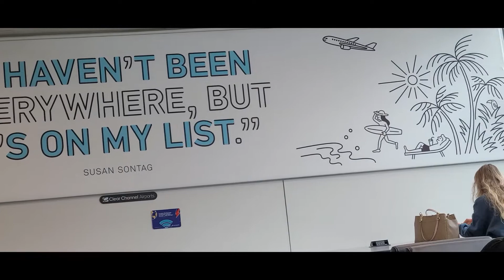🔵 VACACIONES en SANTO DOMINGO 2021| VUELO desde NEW YORK | [Ariel Ortiz vlogs]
VACACIONES en SANTO Domingo 2021 vuelo desde New York

En el video no pude hablar porque olvide mi adaptador pero ya aqui en Republica dominicana consegui uno asi que esperen video nuevo en unos dias..

🔹 🔹  SI QUIERES OBTENER MAS ESPACIOS EN TU CELULAR OH COMPUTADORA TE RECOMIENDO ESTA PLATAFORMA QUE SE LLAMA **MEGA** AL REGISTRARTE CON MI LINK OBTENDRAS 10GB GRATIS.🔹 🔹

                        🌐 Social media 🌐

           '''''''''''''''''''''''''''''''''''''''''''''''''🚨 Otros videos 🚨'''''''''''''''''''''''''''''''''''''''''''''''''

🔘 Cuánto cuesta vivir en NY 👇🏽

'''''''''''''''''''''''''''''''''''''''''''''''''''Con que Grabos mis videos'''''''''''''''''''''''''''''''''''''''''''''''''''

🔹 Microsofono Rode
🔹 Camara Gopro Hero 9
🔹 Media pod Gopro hero 9
🔹 (No Kit) Drone Mavic Air
🔹 Mochila para Cargar todo
🔹 Telefono con el que grabo